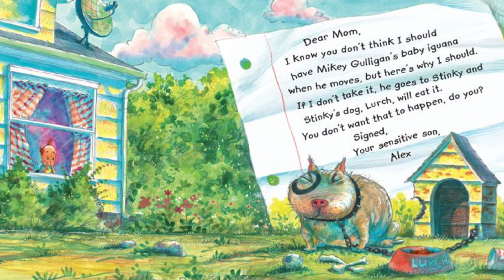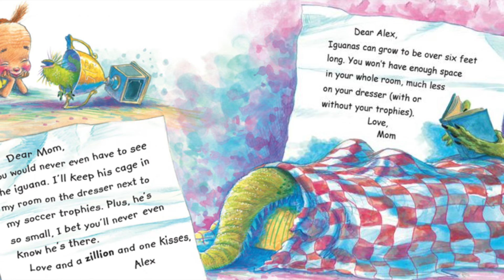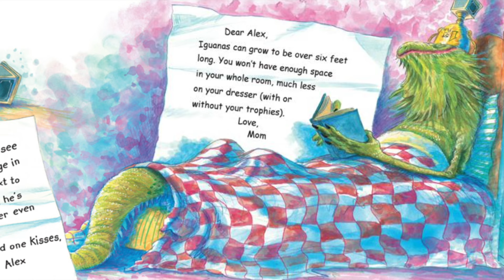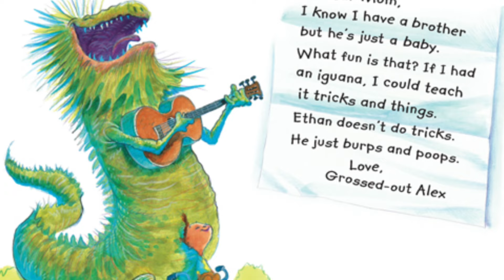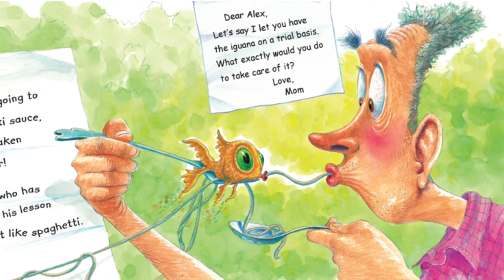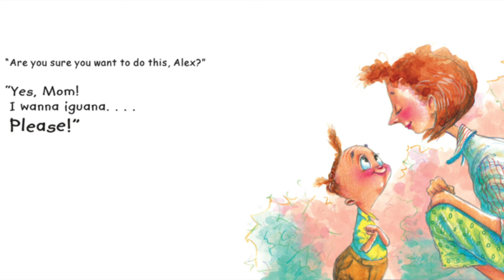🦎 I Wanna Iguana by Karen Kaufman Orloff and David Catrow | Kid's Book Read Aloud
Alex just has to convince his mom to let him have an iguana, so he puts his arguments in writing. He promises that she won't have to feed it or clean its cage or even see it if she doesn't want to. Of course Mom imagines life with a six-foot-long iguana eating them out of house and home. Alex's reassurances: It takes fifteen years for an iguana to get that big. I'll be married by then and probably living in my own house. and his mom's replies: How are you going to get a girl to marry you when you own a giant reptile? will have kids in hysterics as the negotiations go back and forth through notes. And the lively, imaginative illustrations show their polar opposite dreams of life with an iguana.

I Wanna Iguana written by Karen Kaufman Orloff and illustrated by David Catrow

From School Library Journal
PreSchool-Grade 3–This funny story is told through an amusing exchange of notes, as Alex tries to convince his seemingly unshakable mother that he should be allowed to adopt a friend's baby iguana ("If I don't take it, he goes to Stinky and Stinky's dog, Lurch, will eat it. You don't want that to happen, do you?"). The boy pulls out all the stops in his arguments: iguanas are quiet (so are tarantulas, Mom counters); the reptile could be kept on the dresser (they grow to over six feet, Mom replies); the iguana could be the brother he's always wanted (you already have a brother, Mom reminds him). Featuring his signature cartoon characters, Catrow's illustrations provide a hilarious extension of the text. Alex, with his unruly red cowlicks and kewpie-doll shape, is totally disarming, as is the iguana, which makes imaginative appearances strumming a guitar on a bike, sporting tiny swim trunks, and reading in bed. The tale is perfect for reader's-theater presentations and could also be used effectively as a writing prompt for older children. It will make even the most serious youngsters giggle.–Lee Bock, Glenbrook Elementary School, Pulaski, WI

Karen Kaufman Orloff is the author of many books for children including I Wanna Iguana, I Wanna New Room, and I Wanna Go Home, all inspired by her son's pet iguana who quickly grew to be over four feet long and take over his room. She also writes a humorous column on family life every other week for The Poughkeepsie Journal.

David Catrow is the illustrator of many picture books including Stand Tall, Molly Lou Melon and its sequel Have Fun, Molly Lou Melon, written by Patty Lovell; I Wanna Iguana and its two companion books I Wanna New Room and I Wanna Go Home, written by Karen Kaufman Orloff; Our Tree Named Steve by Alan Zweibel; The Middle Child Blues by Kristyn Crow; and We the Kids: the Preamble to the Constitution. He lives in Ohio with his wife, Deborah.